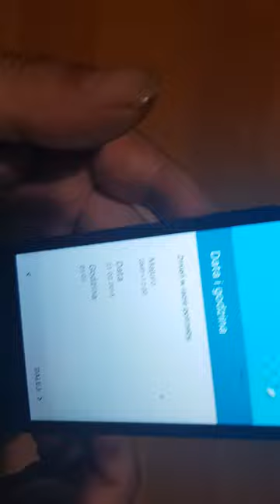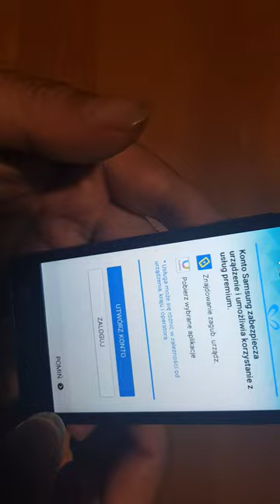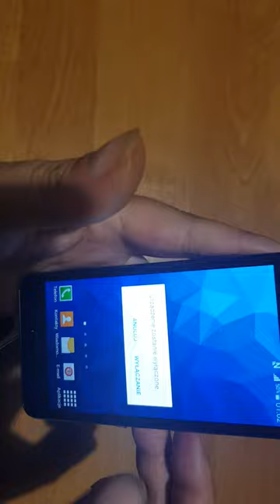samsung galaxy grand prime